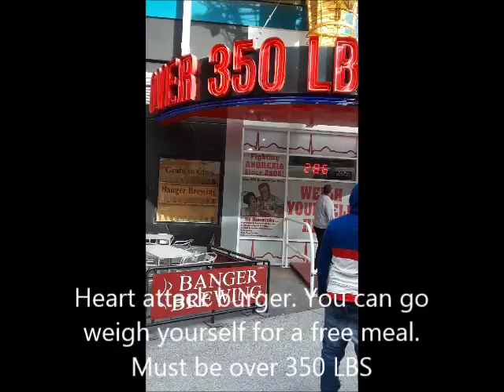Las Vegas part 3